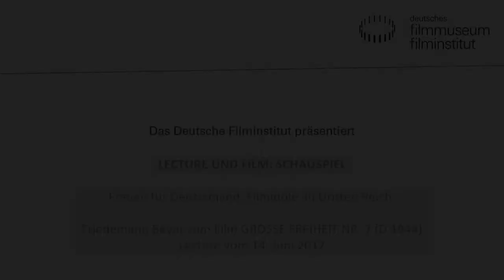Vortrag von Friedemann Beyer: "Frauen für Deutschland. Filmidole im Dritten Reich"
Im Juni 2012 war Friedemann Beyer zu Gast im Deutschen Filmmuseum